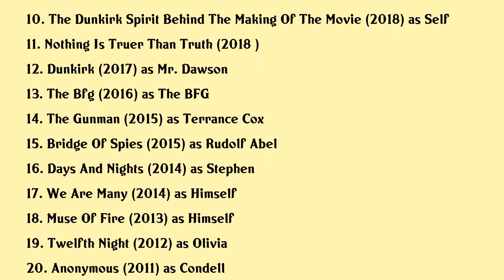Mark Rylance Movies list Mark Rylance| Filmography of Mark Rylance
Mark Rylance Full Movies List Filmography of Mark Rylance

Latest movies of Mark Rylance are:

1. Dont Look Up
2. The Fantastic Flitcrofts
3. The Outfit
4. The Brutalist
5. The Trial Of The Chicago 7
6. The Way Of The Wind
7. The Kidnapping Of Edgardo Mortara
8. Waiting For The Barbarians
9. Ready Player One
10. The Dunkirk Spirit Behind The Making Of The Movie
11. Nothing Is Truer Than Truth
12. Dunkirk
13. The Bfg
14. The Gunman
15. Bridge Of Spies
16. Days And Nights
17. We Are Many
18. Muse Of Fire
19. Twelfth Night
20. Anonymous

Complete list of movies acted by Mark Rylance are in this video.

Please Comment down your favorite movie of Mark Rylance